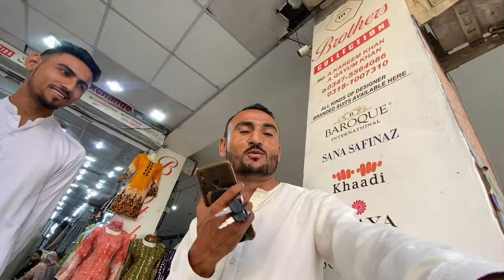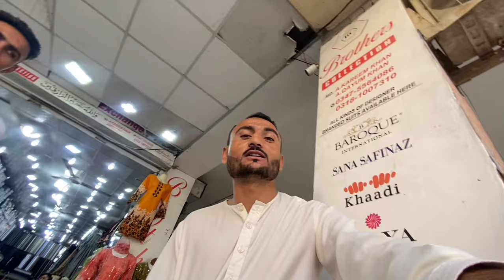First Time Making Desi Fish For My Family 😍 Mom Shocked || Surprise For Family